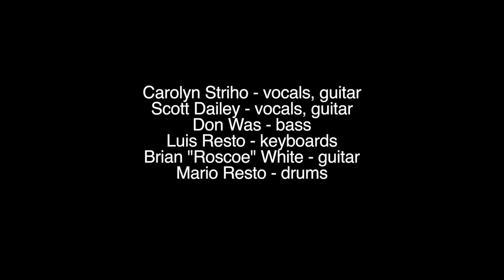CAROLYN STRIHO "Mesopotamia"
"Mesopotamia" Carolyn Striho

In July 2015, some of Detroit's finest musicians gathered in tribute to the legendary Motor City Radio Host, Electrifying Mojo. During the late 70's and early 80's, Mojo's late night broadcast featured his unique blend of New Wave Rock n Roll, modern R&B and early Hip Hop. This incredibly popular show created a tightly-bonded community of listeners, drawn from diverse corners of Detroit, that transcended all the social and economic barriers dividing the city. By demonstrating that this broad audience was equally receptive to the new music of artists like Prince, The B52s and Grandmaster Flash, Mojo had a huge impact on the future of popular music. The songs performed on this show were all selected from his 1981 on-air playlists. Rumor has it that the elusive and enigmatic DJ was present in the hall for the entire concert.

Carolyn Striho - vocals, guitar
Scott Dailey - vocals, guitar
Mario Resto - drums

Recorded live @ the 8th Annual
DON WAS DETROIT ALL STAR REVUE
at the 24th CONCERT OF COLORS
July 12th, 2015, Orchestra Hall, Detroit, MI

Minister of Information – Kim Silarski

Comcast:
Bill Harder – Senior Manager, Local Programming
Mike Johnson - Producer/Director/Editor

Additional editing Gemma Corfield

Special Thanks to All at Comcast, BJ Pearson of the Max M. Fisher Music Center

In loving memory of Terry "Thunder" Hughley